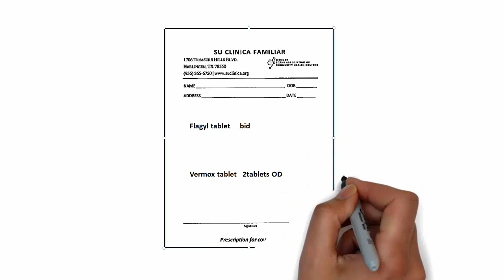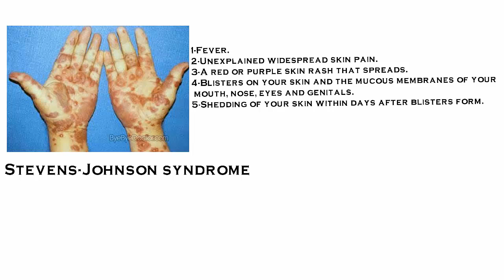يوميات صيدلي الحلقة الاولى: Flagyl and vermox do not mix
يوميات صيدلي هي سلسلة من الحلقات غرضها امداد الصيادلة في الوطن العربي بالمعلومات الصيدلانية بصورة مبسطة بتقنية whiteboard animation